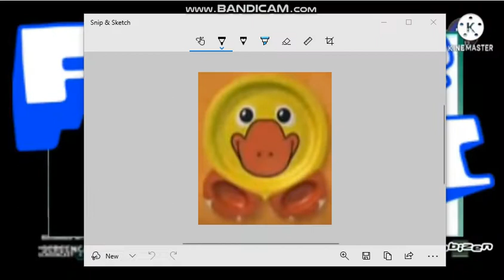ZooPals Duck Has Fallen Into Something